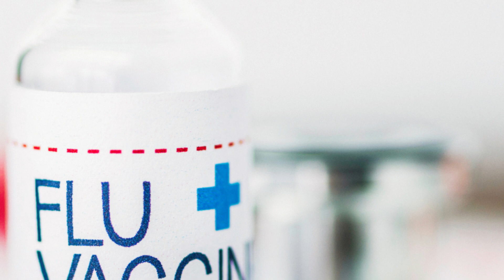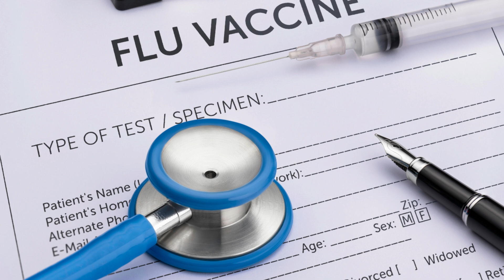The main benefits of the flu vaccine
When winter arrives, flu cases increase throughout the country. This happens because the cold promotes the proliferation of bacteria and viruses that cause respiratory diseases, and people tend to stay in more closed environments. For this reason, the flu vaccine can be a great ally in preventing the disease or making it milder, without major complications. If you still have doubts about all the benefits of the flu vaccine, we will try to clarify them in this post.

Many people are afraid of the vaccine, but it is entirely beneficial for your health. Only those who are allergic to any of the components should not take it. Other than that, any healthy person can take the vaccine without fear.